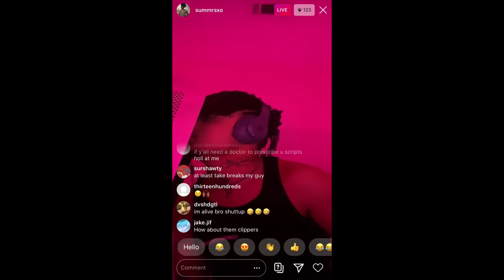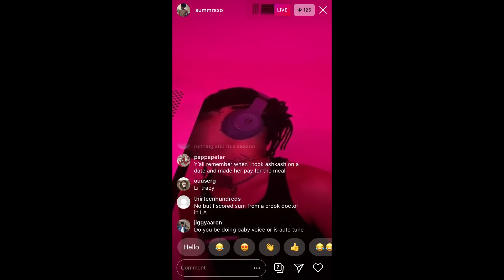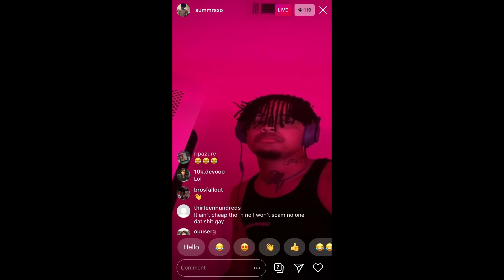summrs recording new song live...